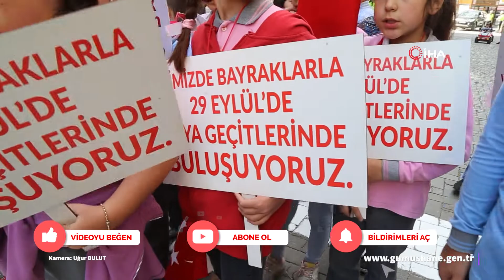Gümüşhane’de yaya geçitleri kırmızıya boyandı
Gümüşhane’de İçişleri Bakanlığınca "Yayalara öncelik duruşu, hayata saygı duruşu" sloganıyla başlatılan kampanya çerçevesinde yaya geçitleri kırmızıya boyandı.